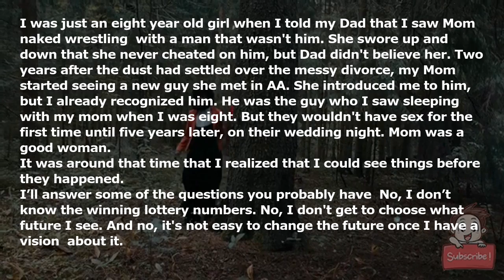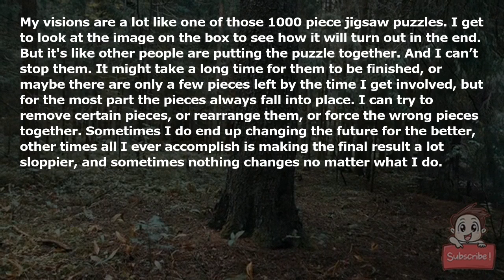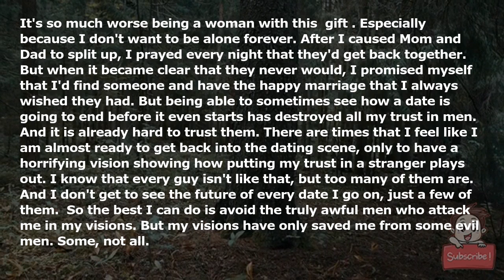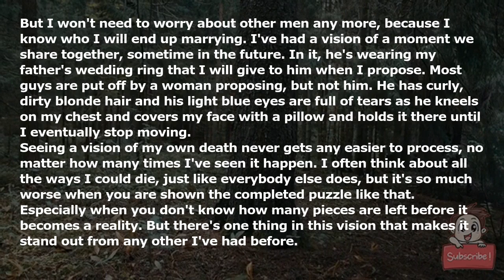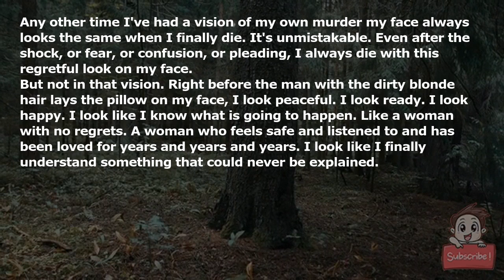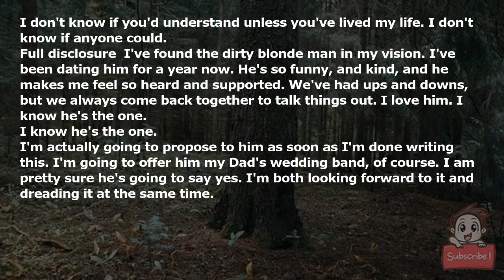I am marrying the man who is going to murder me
I was just an eight-year-old girl when I told my Dad that I saw Mom "naked wrestling" with a man that wasn't him. She swore up and down that she never cheated on him, but Dad didn't believe her. Two years after the dust had settled over the messy divorce, my Mom started seeing a new guy she met in AA. She introduced me to him, but I already recognized him. He was the guy who I saw sleeping with my mom when I was eight. But they wouldn't have sex for the first time until five years later, on their wedding night. Mom was a good woman.

It was around that time that I realized that I could see things before they happened.

I’ll answer some of the questions you probably have: No, I don’t know the winning lottery numbers. No, I don't get to choose what future I see. And no, it's not easy to change the future once I have a "vision" about it.

My visions are a lot like one of those 1000-piece jigsaw puzzles. I get to look at the image on the box to see how it will turn out in the end. But it's like other people are putting the puzzle together. And I can’t stop them. It might take a long time for them to be finished, or maybe there are only a few pieces left by the time I get involved, but for the most part the pieces always fall into place. I can try to remove certain pieces, or rearrange them, or force the wrong pieces together. Sometimes I do end up changing the future for the better, other times all I ever accomplish is making the final result a lot sloppier, and sometimes nothing changes no matter what I do.

When I was in high school I had a vision of a close friend dying in a car crash. I went to the party where I knew he would get too drunk to drive but try to drive anyway. So, I stole his keys. He decided to take his girlfriend's car instead. Along with his girlfriend. My original vision saw him dying shortly after running off the road. But since I intervened, he instead t-boned a minivan at 90 miles per hour, killing himself, his girlfriend, and the father of four in the other car.

Like I said: sometimes when I try to change what is already supposed to happen, it ends up coming out a lot sloppier. There's always a chance that I make things worse. So, I usually try not to change things. But there are some things that I just can't let play out, no matter what else may happen. I was once at a restaurant, and I recognized the couple across from me from one of my visions. In my vision, I was watching a news story about a beautiful young woman who was cut up into pieces and left in black plastic bags all over the city. It was her. The news story then went on to show the man who murdered her. It was him. From the looks of it, she was falling head over heels for the creep. I sent him drinks and flirted with him aggressively until he lost interest in her, which made her storm off in humiliation. I'm sure she hated me for doing that, but if she knew what she was headed towards, I'm sure she'd be glad that I intervened. I looked her up sometime after that. She's a practicing nurse now. Still alive. Has a boyfriend. Last I checked, he proposed. He seems like a much better guy than her date even pretended to be. Speaking of that monster, I never saw him in the news. Which means he hopefully hasn't killed anyone. Or he just hasn’t been caught. I hope I never get to find out which.

It's so much worse being a woman with this "gift". Especially because I don't want to be alone forever. After I caused Mom and Dad to split up, I prayed every night that they'd get back together. But when it became clear that they never would, I promised myself that I'd find someone and have the happy marriage that I always wished they had. But being able to sometimes see how a date is going to end before it even starts has destroyed all my trust in men. And it is already hard to trust them. There are times that I feel like I am almost ready to get back into the dating scene, only to have a horrifying vision showing how putting my trust in a stranger plays out. I know that every guy isn't like that, but too many of them are. And I don't get to see the future of every date I go on, just a few of them.  So the best I can do is avoid the truly awful men who attack me in my visions. But my visions have only saved me from some evil men. Some, not all.

But I won't need to worry about other men any more, because I know who I will end up marrying. I've had a vision of a moment we share together, sometime in the future. In it, he's wearing my father's wedding ring that I will give to him when I propose. Most guys are put off by a woman proposing, but not him. He has curly, dirty blonde hair and his light blue eyes are full of tears as he kneels on my chest and covers my face with a pillow and holds it there until I eventually stop moving.

Seeing a vision of my own death never gets any easier to process, no matter how many times I've seen it happen. I often think about all the ways I could di